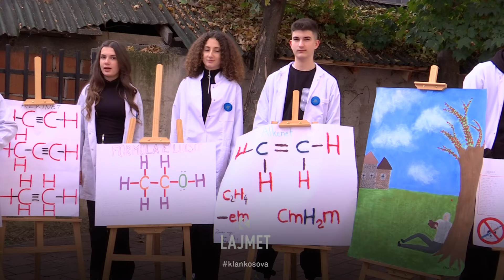Kripa ndez dritën, “kënaqen” fëmijët - 11.11.2024 - Klan Kosova